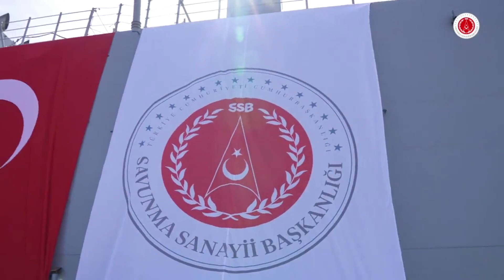TCG ANADOLU! KAÇMAK İÇİN 10 SANİYENİZ VAR! - SAVUNMA SANAYİ